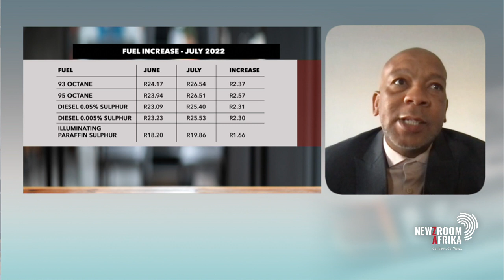Dr. Kgosientsho Ramokgopa calls on the ANC to focus on the needs of South Africans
South Africa's high cost of living was one of the talking points at the second leg of the 14th ANC Gauteng conference, which took place this past weekend in Boksburg. Speaking at the conference, former ANC PEC Member Dr. Kgosi Ramokgopa was particularly concerned with the soaring food prices and loadshedding crisis. He called for the governing party to focus on resolving the everyday experiences of South Africans.

Dr. Ramokgopa elaborates.